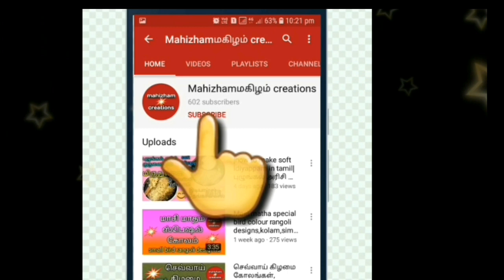Varagu arisi khara&sweet paniyaram in Tamil | kodo millet recipes in Tamil | சிறுதானிய சமையல்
In this video i will show how to make varagu arisi khara and sweet paniyaram recipes.

ingredients
varagu arisi(kodo millet)-3cup
urad dall -3/4 cup
fenugreek- 1 tablespoon
soak in half an hour.
and grind it(thik consistancy)
8 hour aside.
then divide in two part(kodo batter)

sweet paniyaram
jaggery
cardomom

onion 3 number
green chilly
curry leaves
coriender leaves
salt to taste

Varagu Arisi Kara Kuzhi Paniyaram Recipe Kodo Millet Kuzhi Paniyaram Recipe
Kodo Varagu Arisi recipe

How to draw arisi mavu kolam

varagu arisi paniyaram in tamil kodo millet sweet recipe siruthaniyam paniyaram recipe varagu arisi dosai by healthy  yummy
millet recipe
sweet
khara paniyaram
healthy recipes.